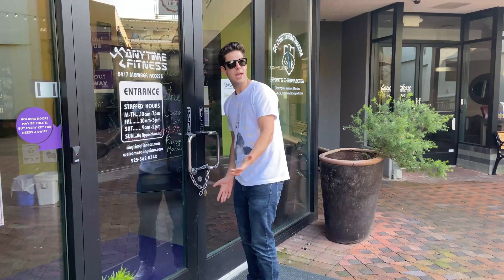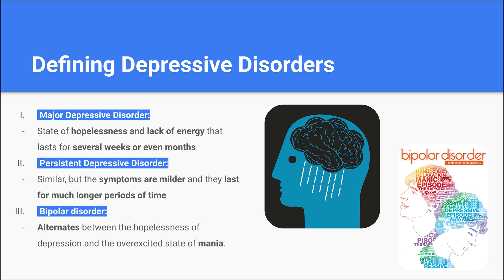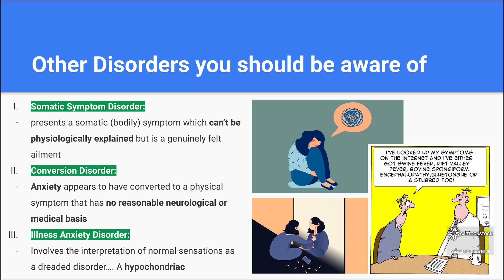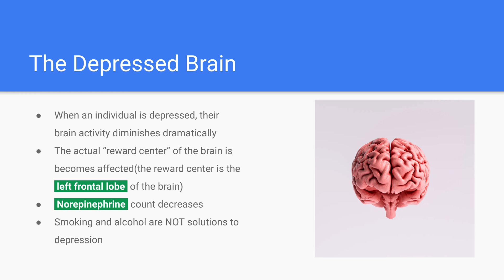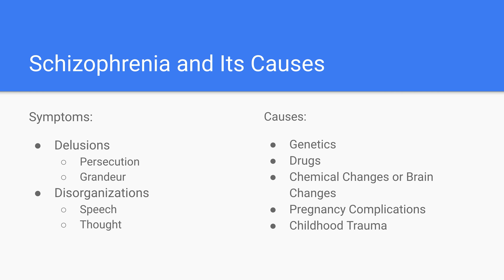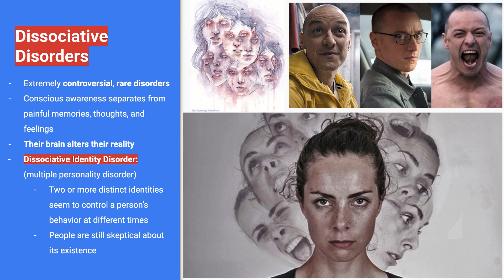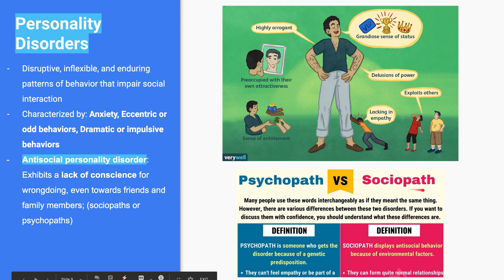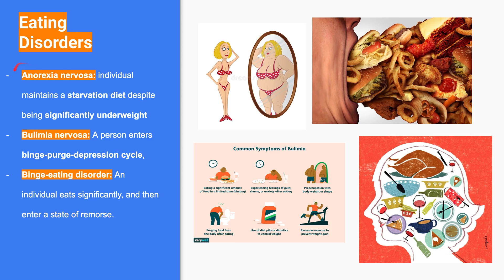Unit 12 Myers' Psychology for AP - Part 2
Will and Clark summarize the second half of Unit 12, Learning, in Myers' Psychology for AP textbook. We cover the main points you should remember from the section with our usual blend of on-screen notes, in-person explanations, and humor---an AP Psychology review video. If you have any questions, or want us to go more in depth on any topic, drop a comment and we'll cover it!